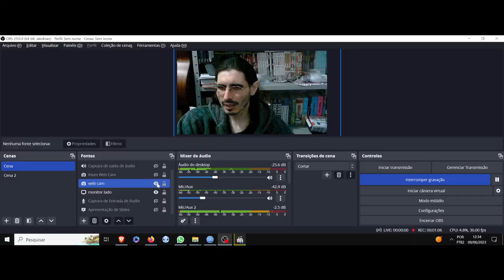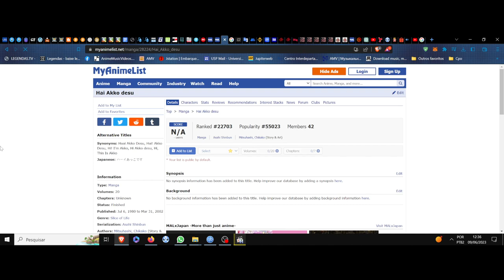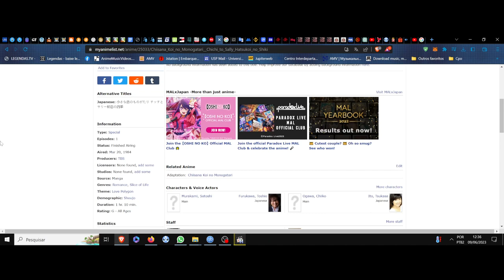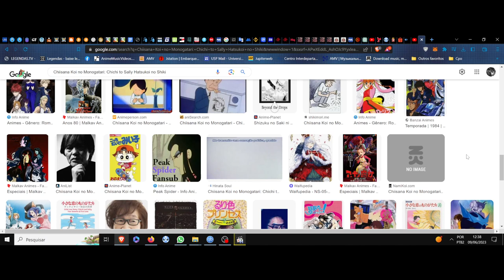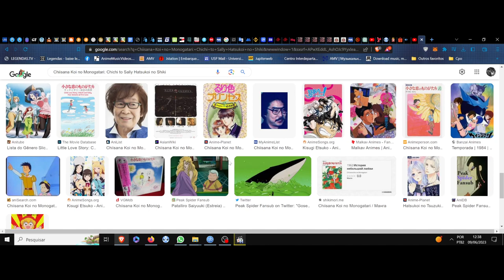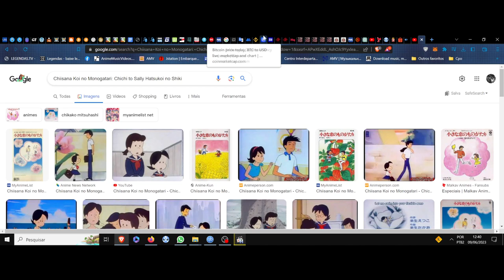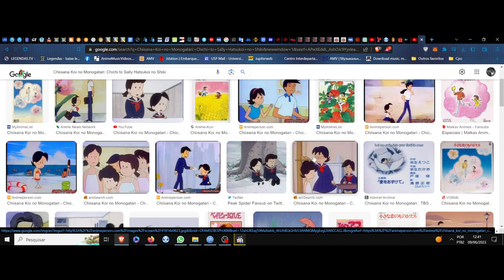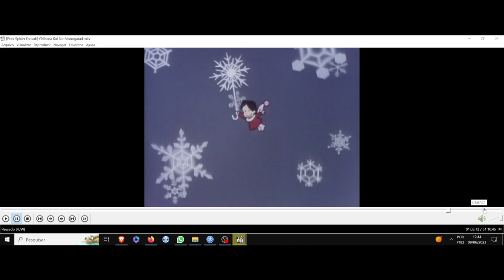(FD) Chiisana Koi no Monogatari: Chichi to Sally Hatsukoi no Shiki. As platônicas estações do amor